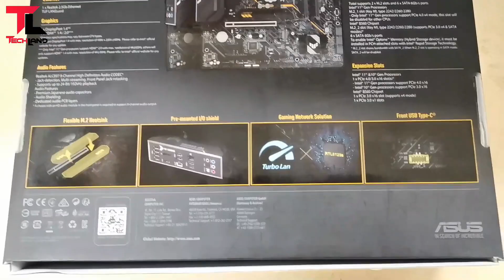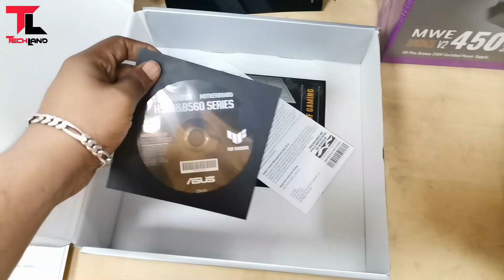Asus TUF Gaming B560M-Plus Rock-Solid Performance with PCIe 4.0 | Tech Land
Intel B560 (LGA 1200) mATX motherboard with PCIe 4.0, two M.2 slots, 8+1 Power stages, Realtek 2.5Gb Ethernet, DisplayPort 1.4, HDMI 2.0, USB 3.2 Gen 2, USB 3.2 Gen 1 Type-C, Thunderbolt 4 support, Aura Sync RGB Lighting, Addressable RGB.

intel i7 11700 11th Gen Fist time PC Build with Gigabyte B560M DS3H AC & RTX 3080

B560M AORUS PRO AX Gigabyte comes with upgraded power solution Full PCI Express 4 0 Design